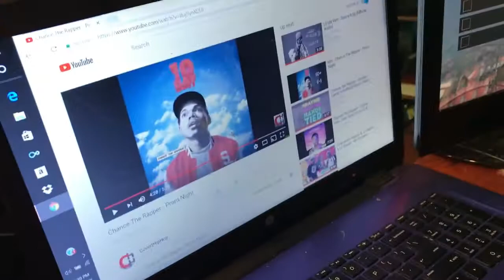Birthday Vlog #17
Friends in the video: Too many
Song(s)- nascar, faygo,etc -lilwaterbed
Instagrams:
Edited by:
Luke
If read all the way down here... I love ya fam